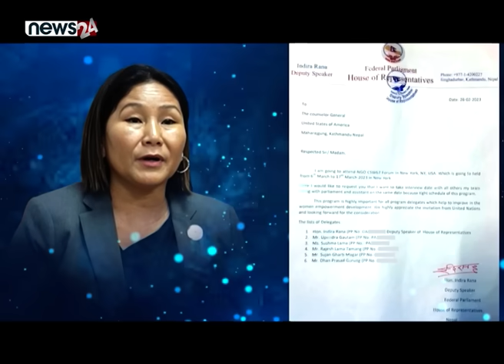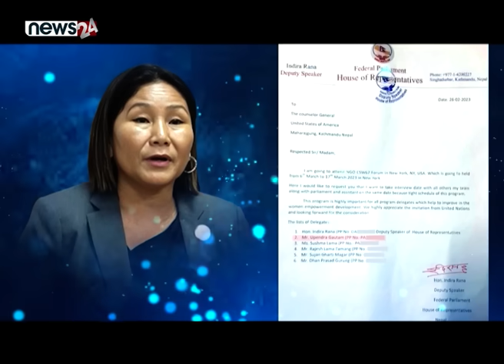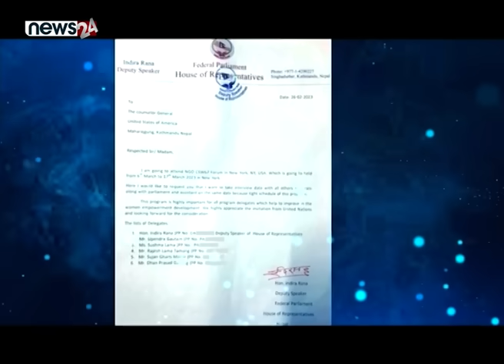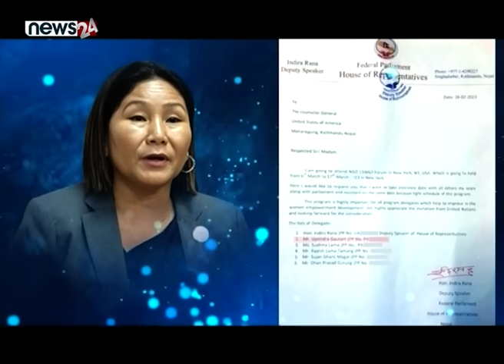बालेन र कुलमानसँग ओली टकराव । रास्वपा झनै मतिभ्रष्ट । POWER NEWS